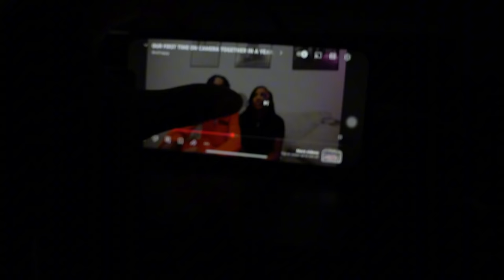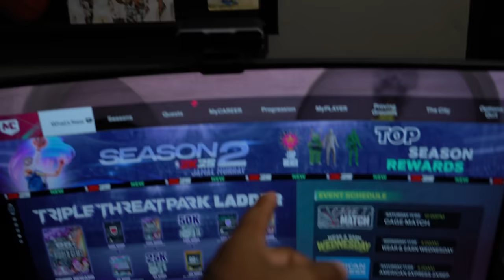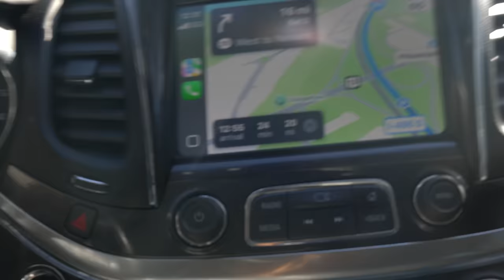I Think I Found The One...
* I DEDICATE EVERY ASPECT OF MY LIFE TO PARIS, MY BROTHERS, AND ESPECIALLY MY FAMILY, WITH GRATITUDE TO GOD.

* TM & UNT UNTIL THE END!